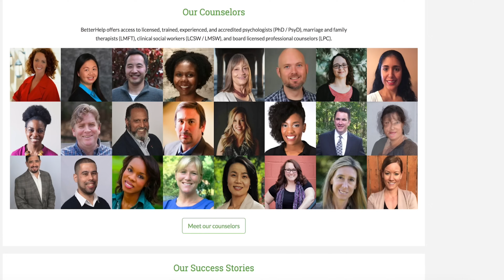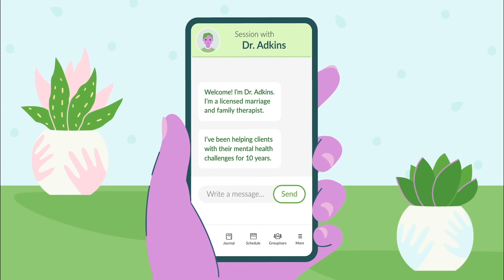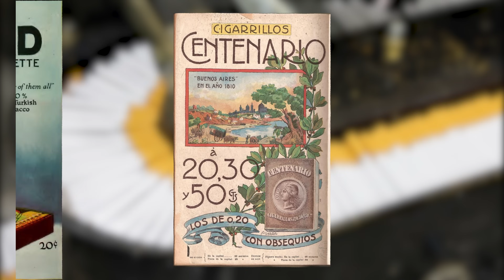This Plant Kills 8 Million People A Year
This infamous plant is as sacred as it is dangerous.

CREDITS
Host: Tasha the Amazon
Producer: Andres Salazar
Writer: Lauren Greenwood
Camera Operator: Colin Cooper
Editor: Collin Sideris